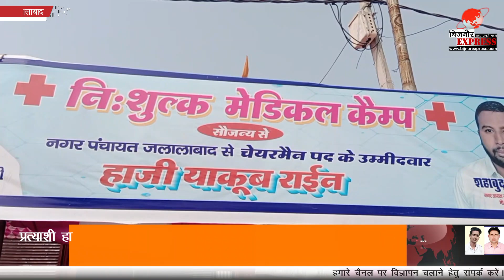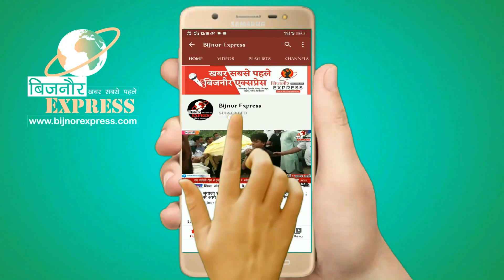जलालाबाद मे पूर्व चेयरमैन व प्रत्याशी हाजी याकूब राईन के द्वारा लगाया गया फ्री मेडिकल कैंप।